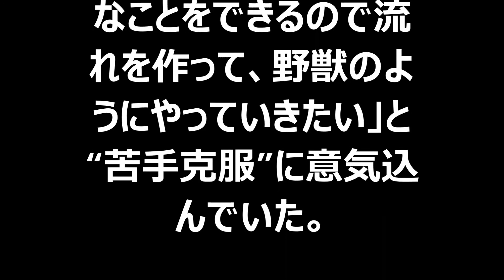【衝撃】NMB48 山本彩「ローション相撲やりたい」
説明
中田翔選手 練習中、杉谷選手に何度かちょっかいを出すが...最後は林コーチに注意され険悪ムード 北海道日本ハムファイターズ 秋季キャンプ(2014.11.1)
SKE48 リクエストアワー 新曲発表 12月のカンガルー　AKB48 NMB48 HKT48 乃木坂46

板野友美　豊胸したおっぱいがヤバすぎると話題にｗｗｗ　板野友美出演の希望的リフレインPV一部。板野友美さんマジパネェっす！
安倍総理VS枝野幸男『枝野は殺人を犯す革マル派から800万献金されてたじゃないか!?』　平成26年10月30日
日本シリーズ2014第4戦　藤井痛恨のＦＣと思いきや誤審だった？　ソフトバンクｖｓ阪神
【西岡守備妨害、日本一の瞬間。好ジャッジ!? 世紀の誤審!?】阪神タイガース不満！ ソフトバンクホークス歓喜！ 日本シリーズ2014 第5戦 秋山監督、胴上げ。
AKB48の38thシングル『希望的リフレイン』